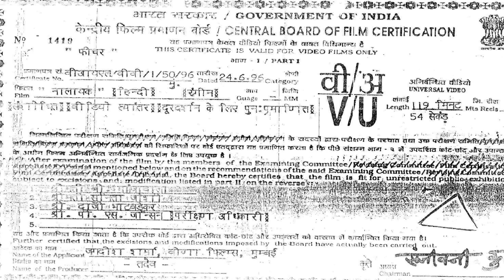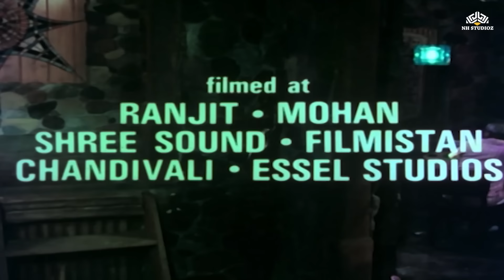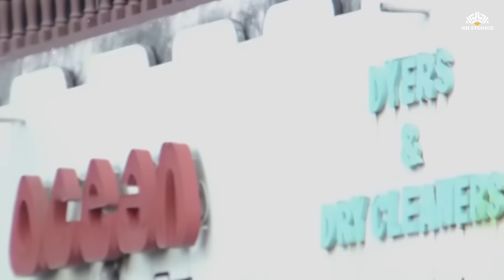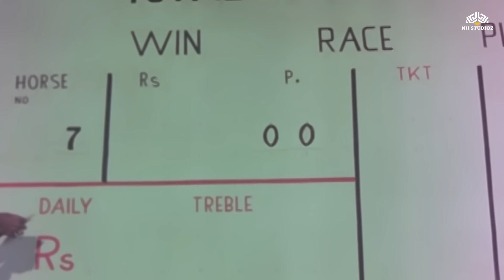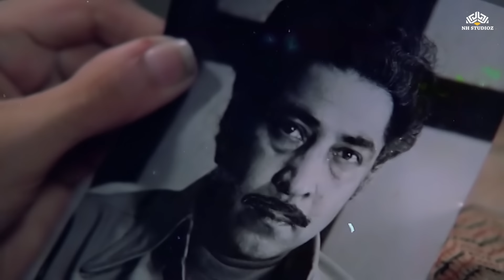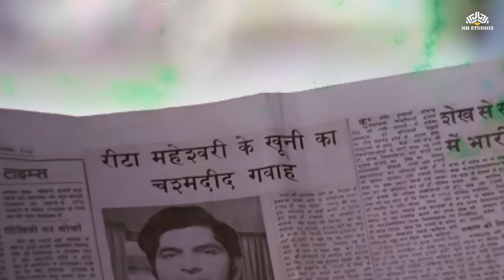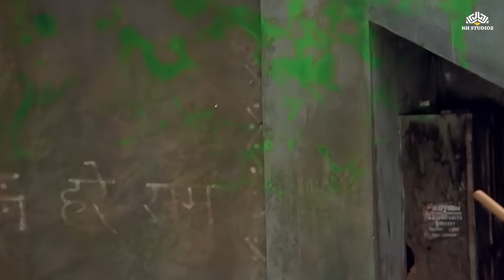Jeetendra Old Movies Hindi Full Nalayak | Nirupa Roy | Purani Movie | 1979 Full Hindi Movie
Nalayak (1979)
Film cast : Jeetendra, Leena Chandavarkar, Dara Singh Randhawa, Raza Murad, Kiran Kumar, Bindu, Nirupa Roy, Asrani, Manju, Satyen Kappu, Sujit Kumar, Indu Shivraj, Master Raju
Singer : Kishore Kumar, Lata Mangeshkar, Mohammed Rafi
Lyricist : Verma Malik
Music Director : Kalyanji, Anandji
Film Director : Padmanath
Film Producer : Jagdish Sharma

Watch your favourite stars like Amitabh Bachchan, Hema Malini, Dharmendra, Salman Khan, Rekha, Rani Mukerji, and more on NH Studioz.